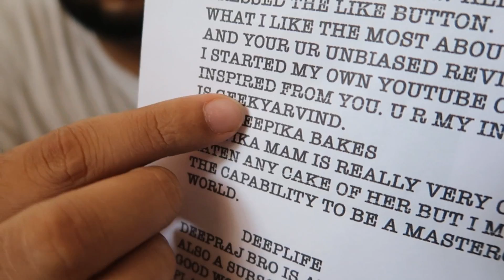SEARCHING FOR SOMETHING...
Deeprajs New Vlogging Gear :
panasonic v180
Manfrotto PIXI Mini Tripod
MUSIC CREDITS

My Gear :
1.Vlog camera
2.Manfrotto Tripod
3.My Mobile
4.DSLR Camera